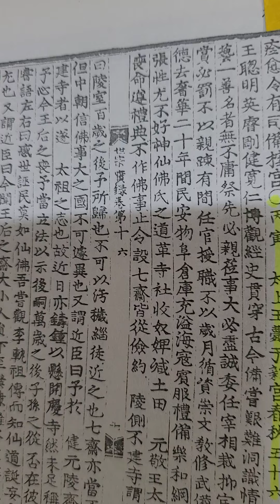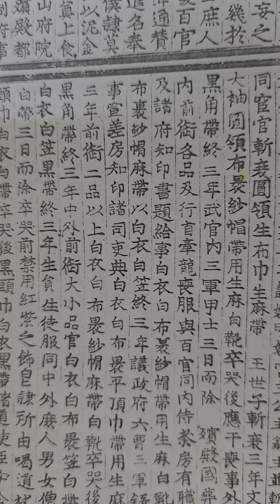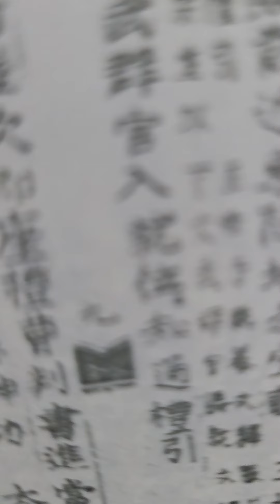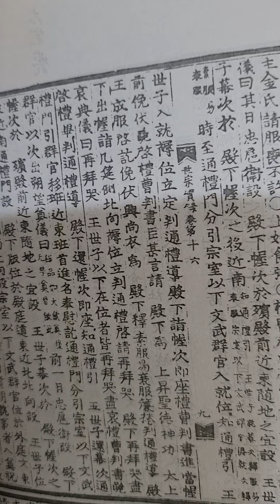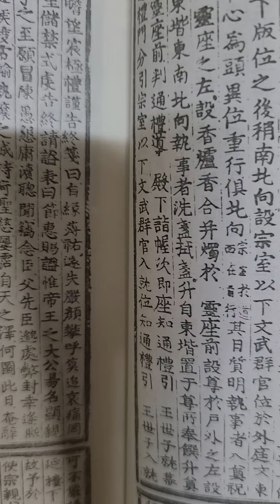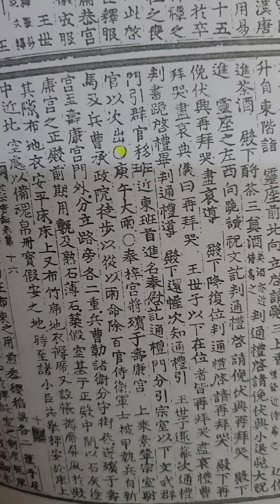무작정 실록 읽기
세종실록 권16  4년 5월 병인 ㅡ 기사조